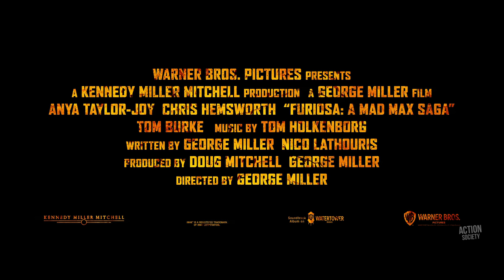Furiosa: A Mad Max Saga - NEW Official Trailer (2024)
Watch the official trailer for Furiosa: A Mad Max Saga! In theaters May 24, 2024.

As the world falls, young Furiosa is snatched from the Green Place of Many Mothers into the hands of a great biker horde led by the warlord Dementus. Sweeping through the wasteland, they encounter the citadel presided over by Immortan Joe. The two tyrants wage war for dominance, and Furiosa must survive many trials as she puts together the means to find her way home.